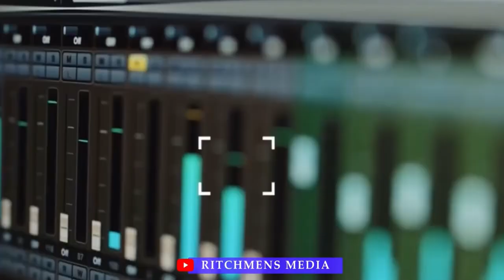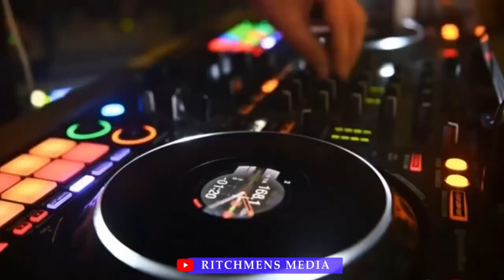Untold Secret: How Jerry Akaminko was neglected by GFA after 2014 injury - Agyemang-Badu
Former Black Stars midfielder Emmanuel q retold the story of rejection and neglectsuffered by former Ghanaian defender Jerry Akaminko after his injury in a pre-World Cup friendly matchagainst the Netherlands in 2014.